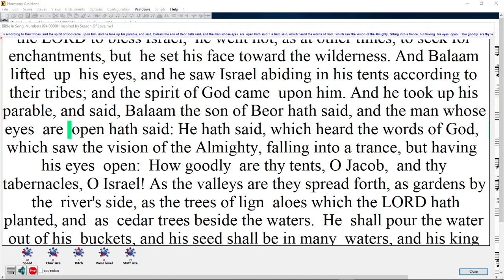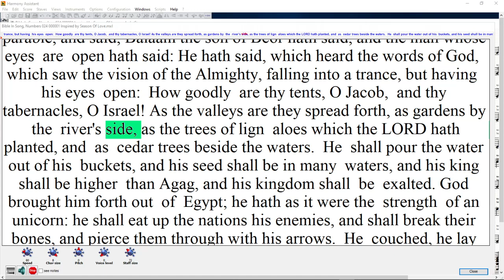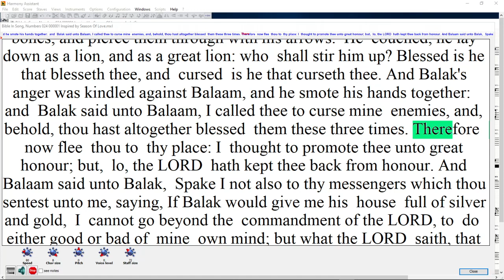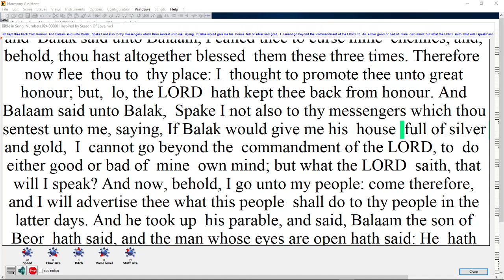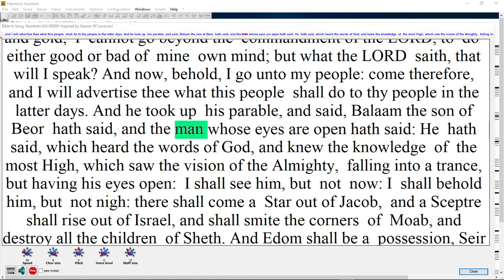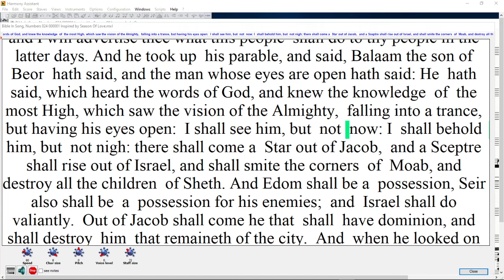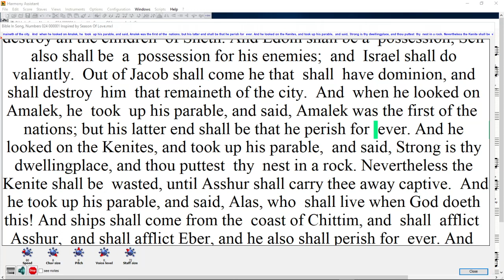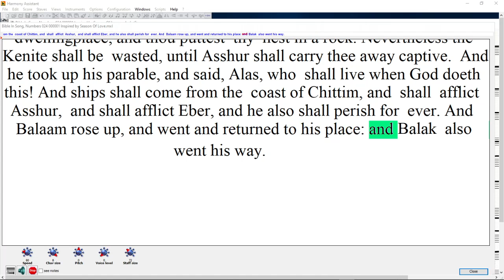Bible In Song, Numbers 024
Numbers 24   Balaam’s Third Oracle